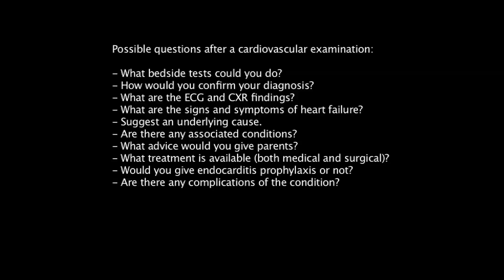Cardiovascular Examination 1a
Video Credits: Dr Caroline Fertleman, Dr Hermione Race, Dr Camilla Sen, Dr Chloe Macaulay, Dr Emma McLaren, Chris Knapp